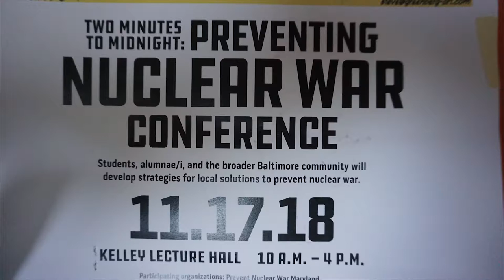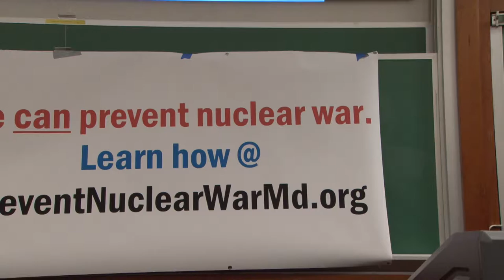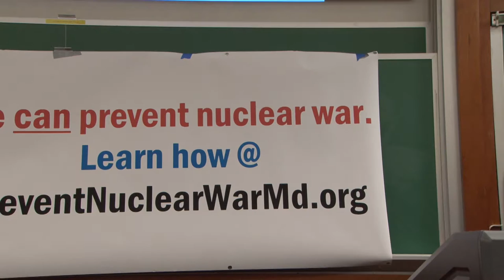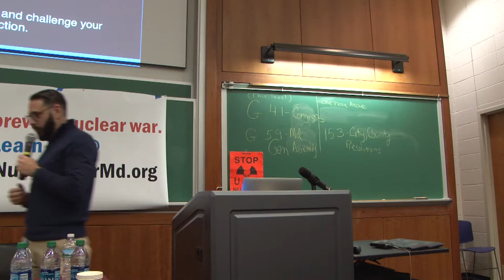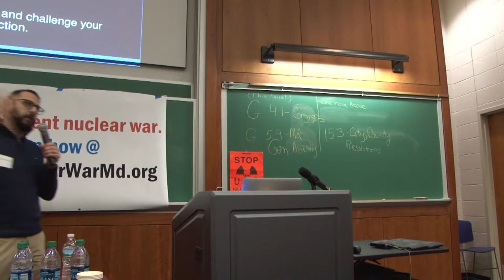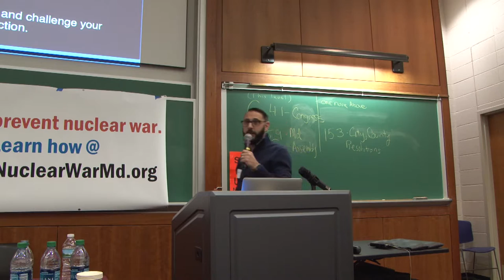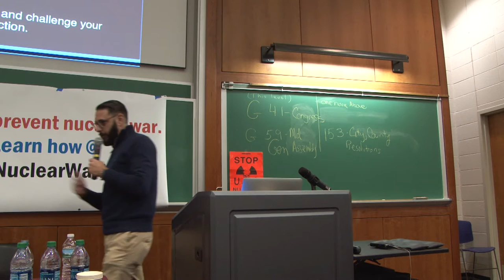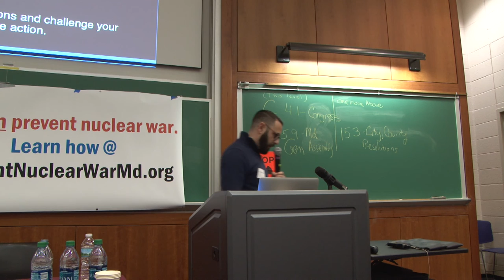Two Minutes to Midnight Conference. Plenary 2 Part 1 Intondi